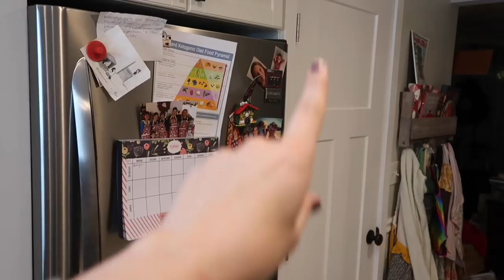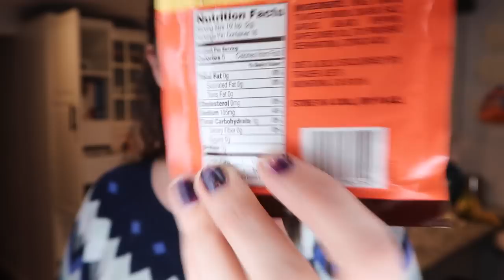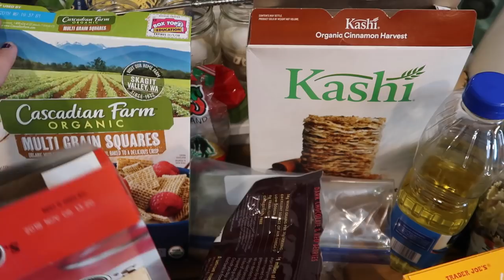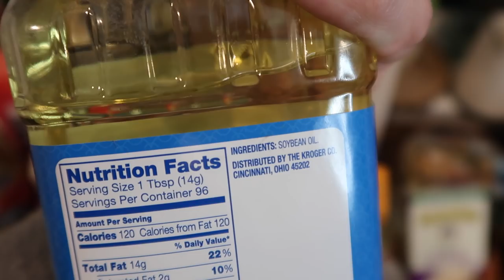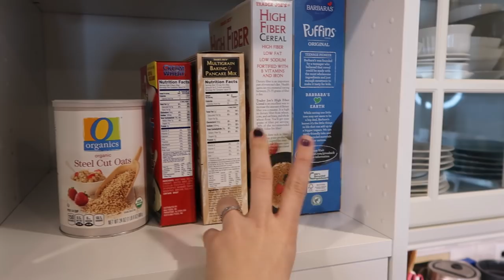Purging it ALL! | Pantry Declutter and Clear Out!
We're going all in!  How about you?